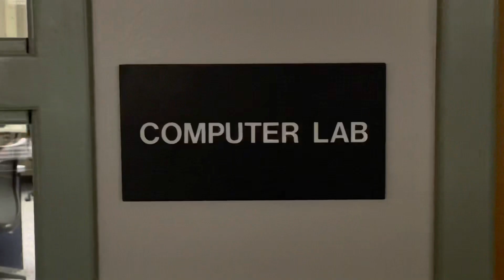March 4th, 2022 Episode